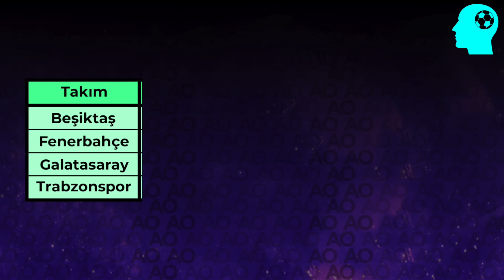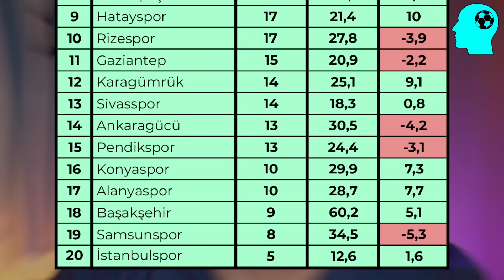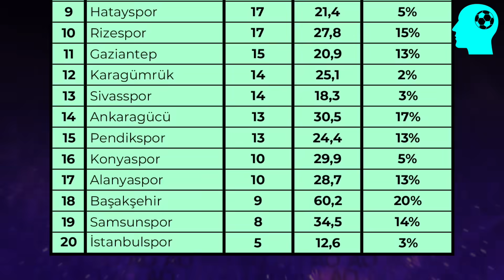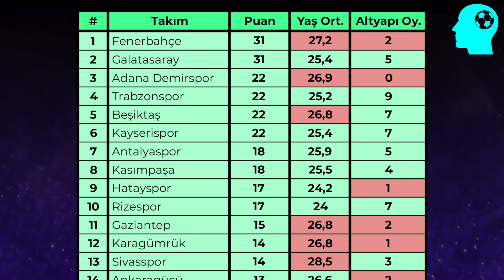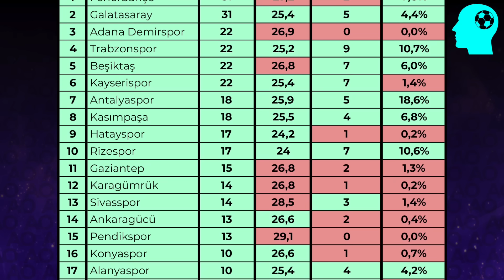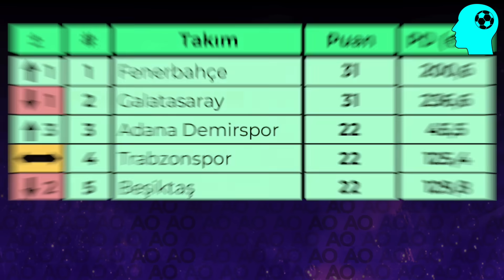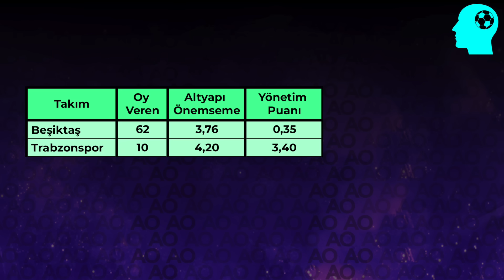Kulüplerimiz Aslında NEDEN Batıyor?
Süper Lig kulüpleri bitmek bilmeyen transfer harcamalarıyla batıyor! Yaz transfer döneminde özellikle dört büyükler Beşiktaş, Fenerbahçe, Galatasaray ve Trabzonspor birer birer yıldız oyuncuları indirirken keyfini sürdük. Şimdi ise sıra, bu harcamaların karşılığını verip vermediğini anlamakta. Süper Lig kulüplerinin harcadıkları paraya göre ligdeki performanslarını, altyapıya verdikleri önemi, kısacası yönetimsel başarılarını Four Nations Football Consulting verileri ve sizlerin fikirleriyle birlikte değerlendirdim.

00:00 - Harcamalar Karşılık Verdi Mi?
03:38 - Ufukta Işık Var Mı?
05:30 - Kulüp Yönetimleri Başarılı Mı?

👇 BENZER İÇERİKLER 👀

📞 İRTİBATTA KALALIM 📲

💰 BİRLİKTE ÇALIŞALIM 💼

Futbol ligleri ve turnuvalarındaki önemli gelişmeler, futbol ekonomisi, futbol taktikleri, canlı yayında ülke puanı ve taktik sohbeti, transfer dönemi özel videoları, Euro ve Dünya Kupası özel videoları, futbol vlogları, milli takım özel videoları ve futbol hakkında birçok bilgilendirici video için abone olun!